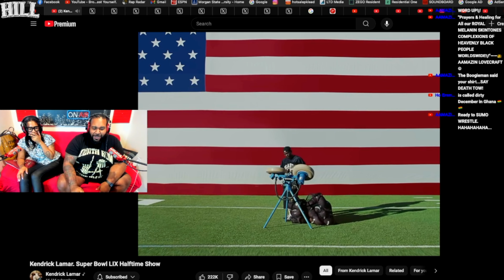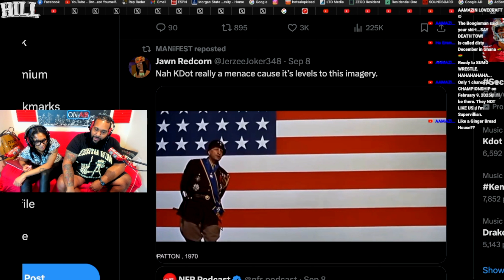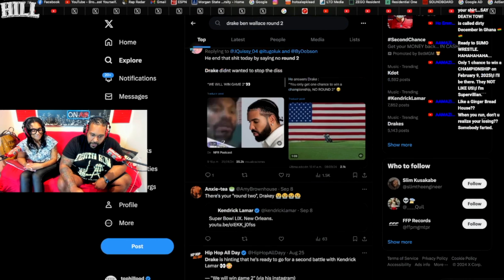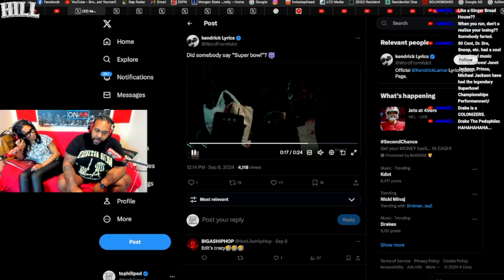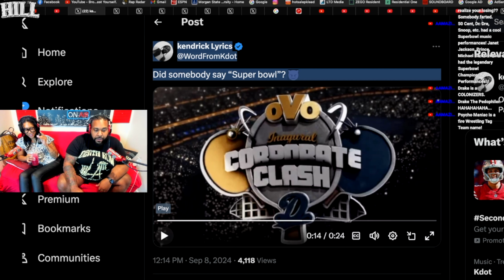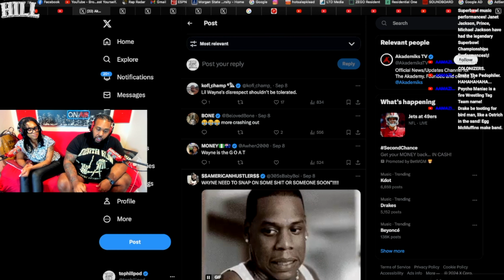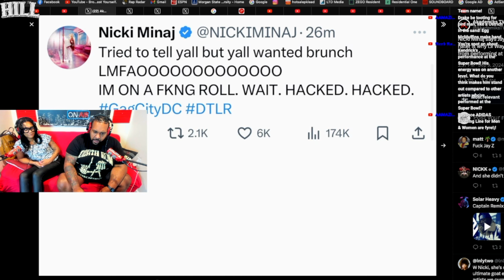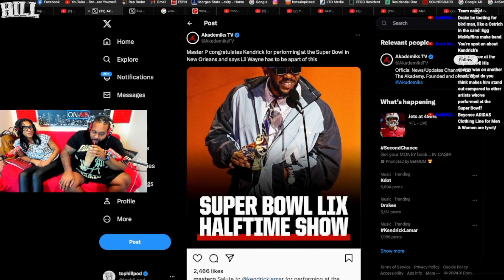KENDRICK LAMAR CHOSEN FOR NFL SUPER BOWL LIX HALFTIME SHOW REACTION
In this episode of Top Hill, we react to the viral news of Kendrick Lamar being selected for the NFL Super Bowl halftime show in 2025. With Jay Z and his team involved in the decision, fans of Lil Wayne express frustration as they feel he should have been chosen, especially since this year's Super Bowl will be held in New Orleans. We also dive into how this decision fuels the ongoing rap beef between Kendrick Lamar and Drake. Join us as we discuss all the latest buzz and controversies!